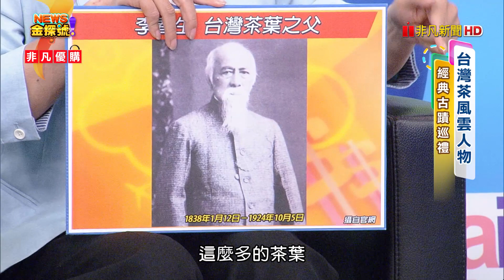走讀台灣茶輝煌時期 | 台灣茶葉之父 李春生 約翰·陶德 台灣烏龍茶之父 新春芳茶行 葉家肉粥 大稻埕貨櫃市集 【News金探號】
00:35 台灣茶葉之父 李春生
05:51 約翰·陶德 台灣烏龍茶之父
08:34 新春芳茶行
10:36 葉家肉粥
13:45 大稻埕夜太美 貨櫃市集
金探號更多【台灣在地旅遊】資訊：
每週日晚上：22:00-23:00